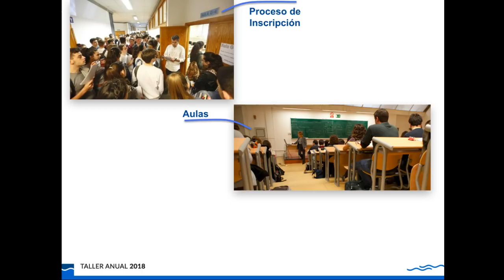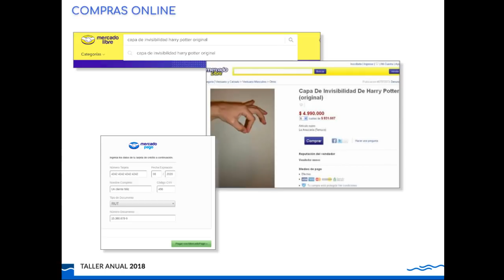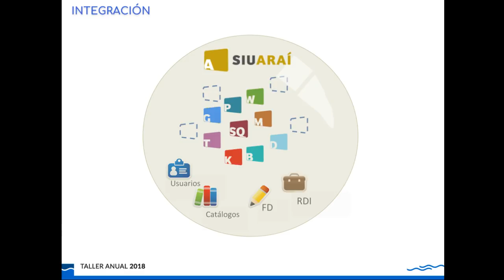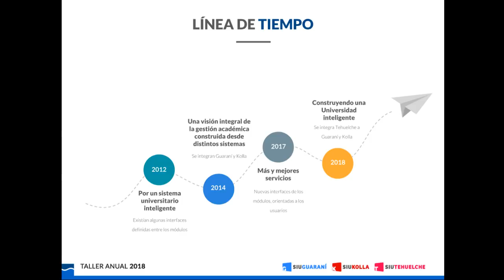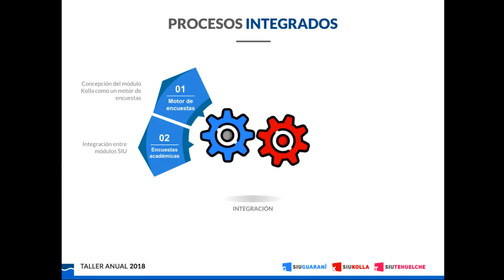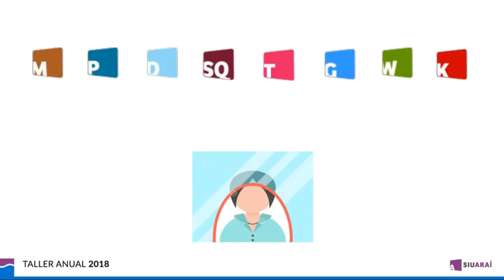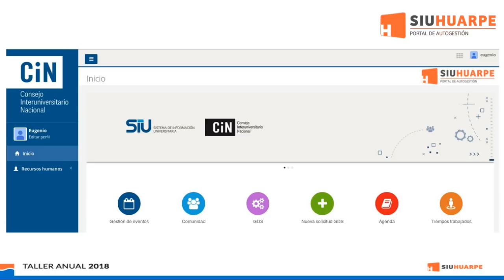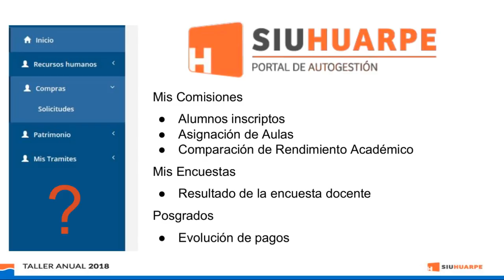SIU - Taller Anual UNER 2018